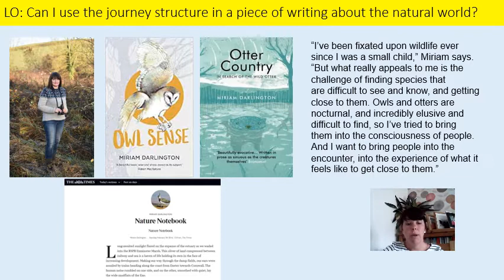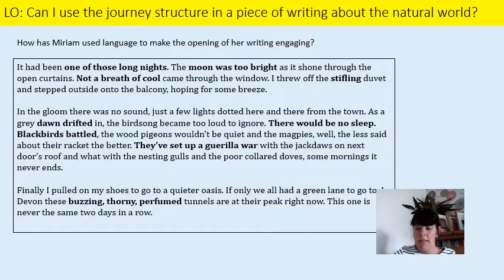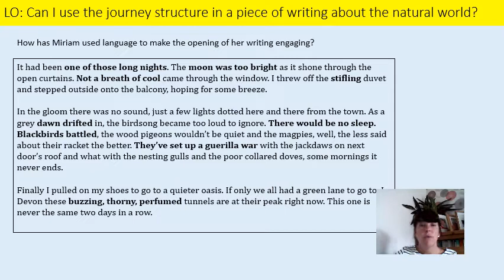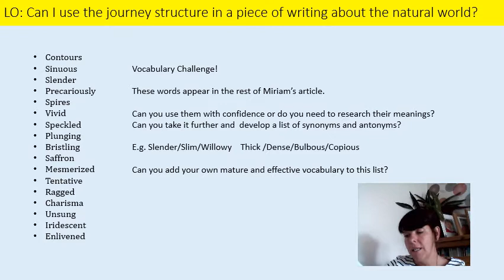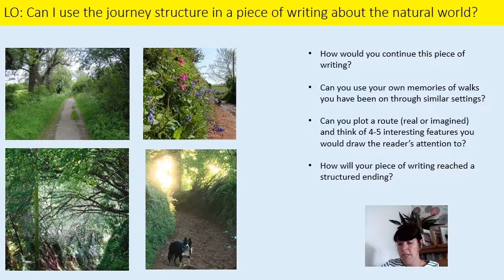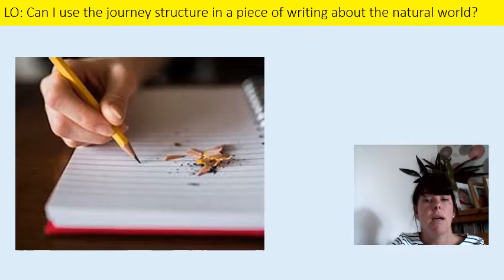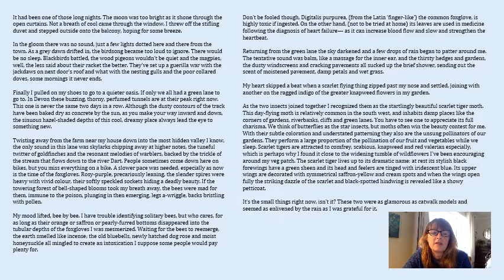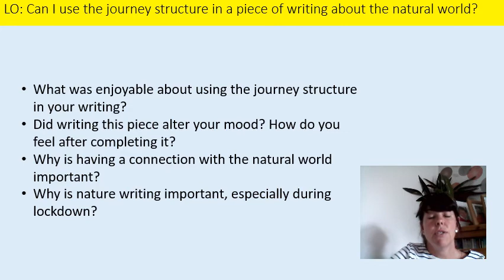Journey Structure in Nature Writing as vid